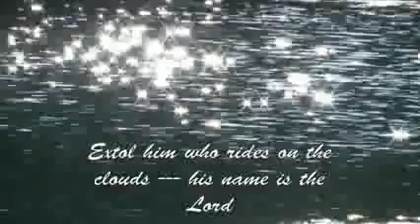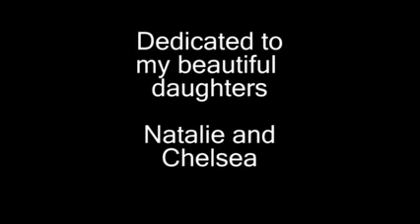Have I Told You Lately That I Love You Sung By TONY ALEXANDER YouTube